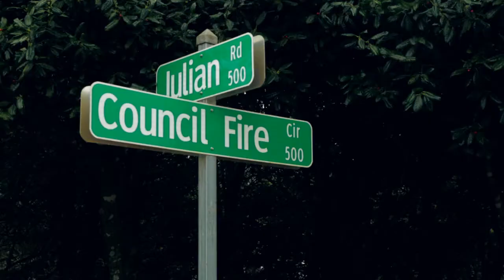Dalton State Golf | Women's